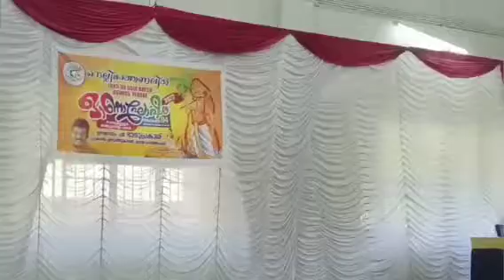ചേട്ടന്മാരുടെ ഒപ്പന്ന പൊളിച്ചു മക്കളെ 👏👏👏👏